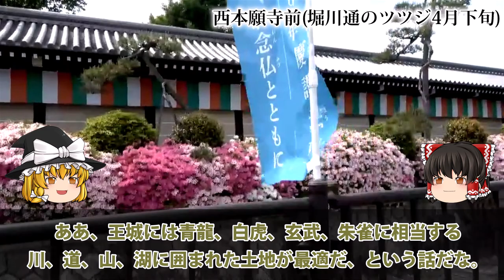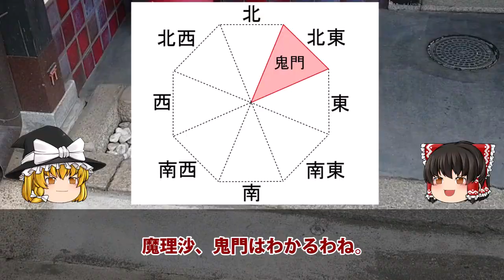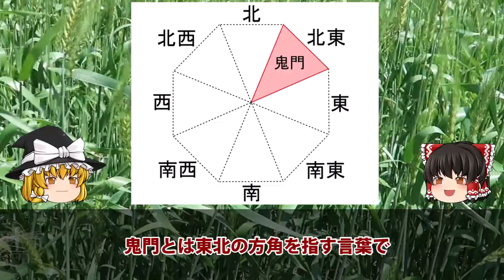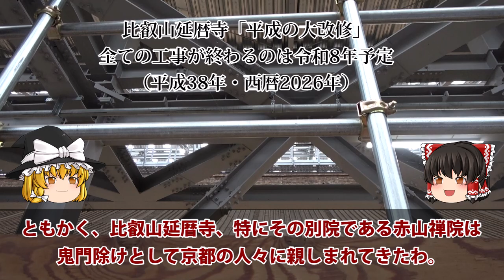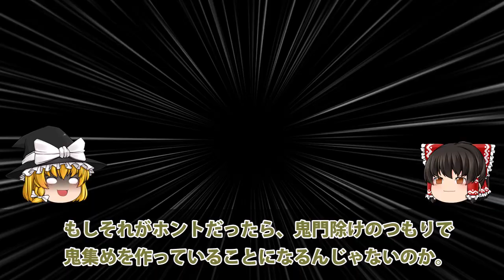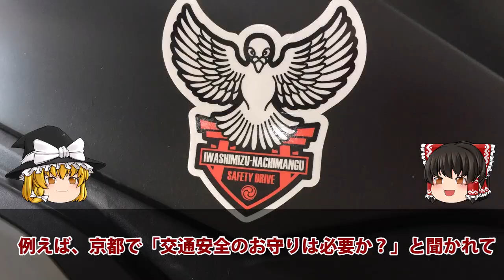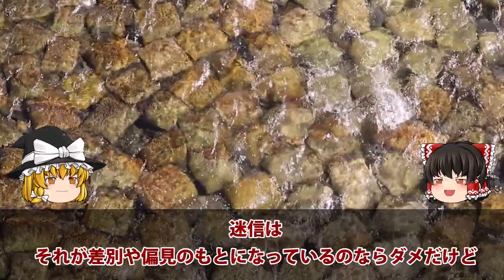京都人が大好きな「A．R．E．」鬼門封じの謎【ゆっくり解説】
今回は「鬼門」「鬼門封じ」のお話です。京都の人間はよそに比べて鬼門を気にする人が多いと言われていますが、その原因のひとつに、京都市内の道路がおおむね東西、南北に沿っていて、家もそうなので、方角を意識しやすいからだと言われています。もちろん、それだけではないでしょうけど。

【イラスト】ninune*P（おすし）

【参考文献】
「鬼門除け」に見られる京都の魔除け習俗の研究　藤野正弘
新井白石『鬼門説』について　水野杏紀
東アジアの都市形態と文明史　王仲殊
平安京　境界考　多ケ谷有子
女たちの幕末京都　辻ミチ子

【資料画像】
Wikipedia
Googleマップ

効果音ラボ